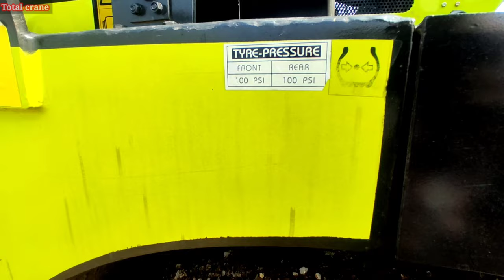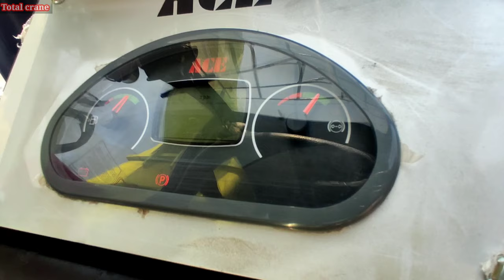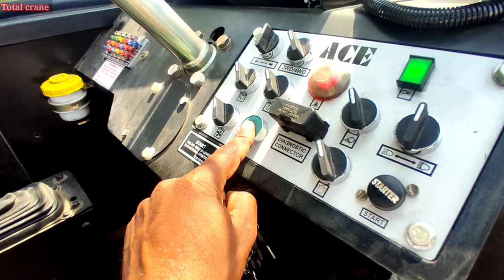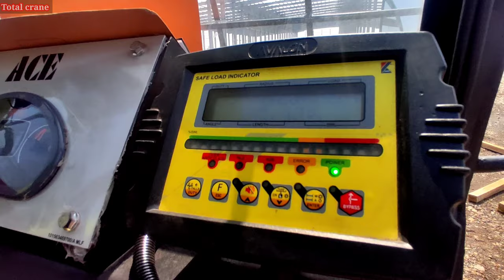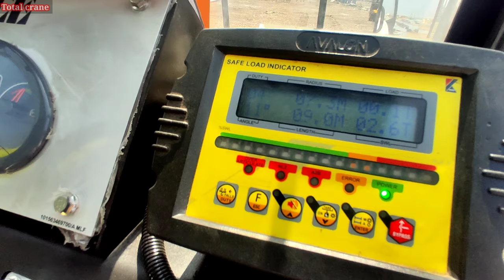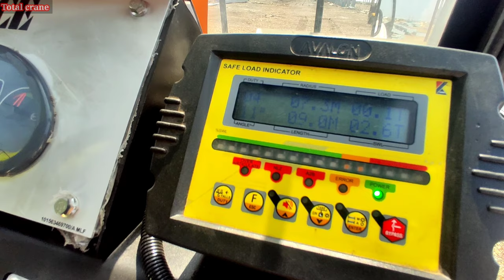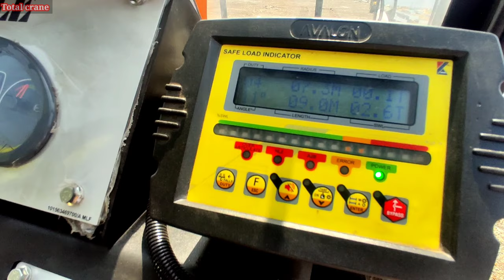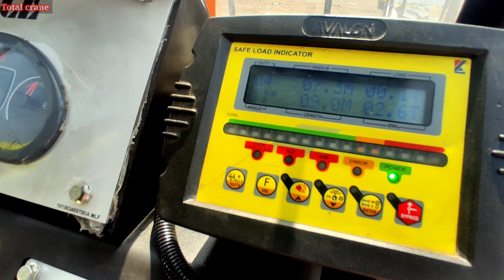फराना क्रेन फुल जानकारी हिंदी में Frana crane basic details / total crane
🌷🌸 इस चैनल पर आप लोगों को

    hydra , farana , mobile crane

     और अन्य सभी बड़ी-बड़ी क्रेनो का video

    आप लोगों को देखने को मिलेगा 🌸🌷